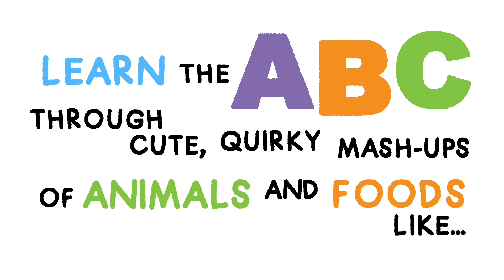A is for Apricat by Mauro Gatti (Book Trailer)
Learn the ABCs through cute, quirky mash-ups of animals and food, from Apricat to Zebrussels Sprout!

A is for Apricat is a fun, creative way for kids to learn their ABCs. Combining photos of fresh fruits and vegetables with cute illustrations of animals, illustrator Mauro Gatti has created a whole new kind of critter! The Apricat has the round, fuzzy body of a real apricot, with the adorable whiskers and face of a kitten. And the Turkale may have the head and neck of a turkey, but its body is fresh and green.

Each page features a letter with a new fruit or vegetable creature, paired with simple text to help kids learn the letter, the animal, and the food. A food facts page at the back explains the health benefits of each featured food with playful, kid-geared language.

Promoting healthy eating and imaginative thinking, this unique, lighthearted take on a basic concept will be enjoyed by kids and parents alike.